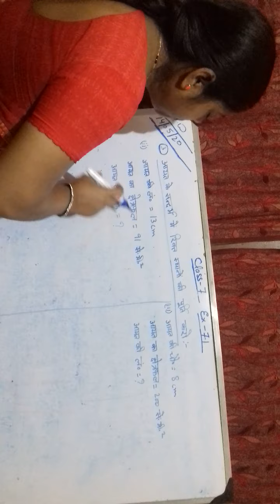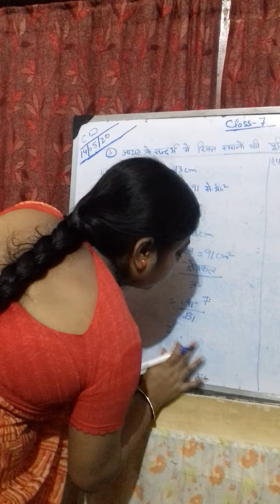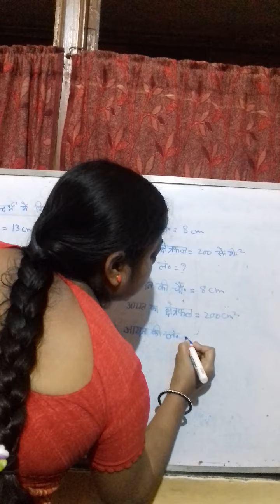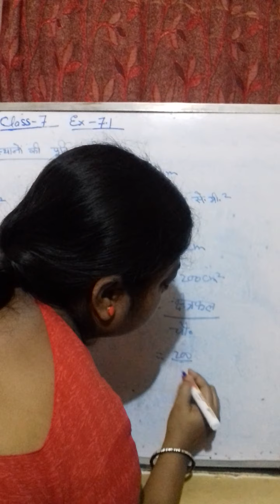Regional ideal school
Math class -7 Ex -7.1 by Rubi mam